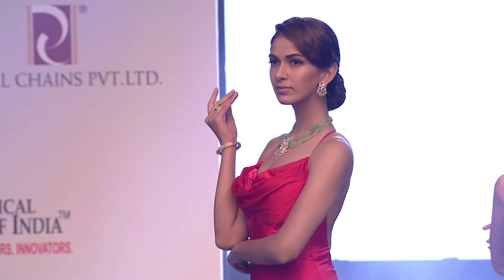Sanskriti Jewels at IIJS